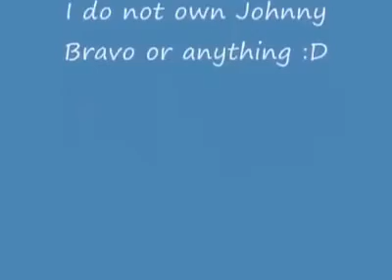Johnny Bravo (glue70-Casin-YouTube)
The Copyright Act of 1976 is a United States copyright law and remains the primary basis of copyright law in the United States, as amended by several later enacted copyright provisions.